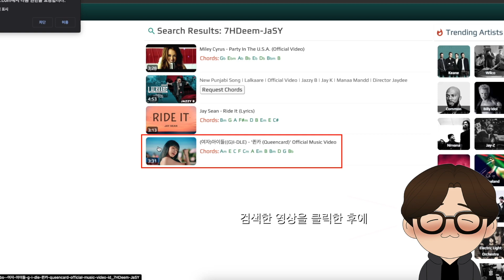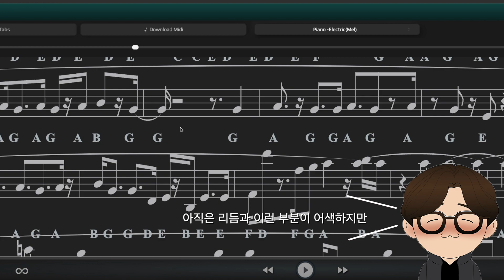전국 찬양팀과 음악인들 주목!! 코드 카피 3초만에 끝내는 방법 공개!!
음악의 코드를 3초만에 분석해주는
코드유(ChordU)에 대해서
핵심만 빠르게 설명드렸습니다.